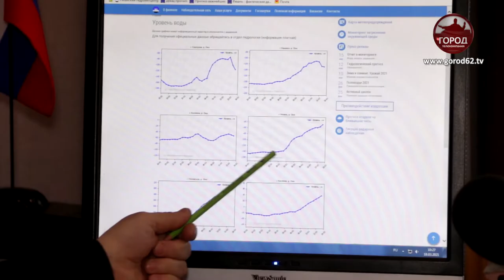ПОЛОВОДЬЮ В РЯЗАНИ БЫТЬ